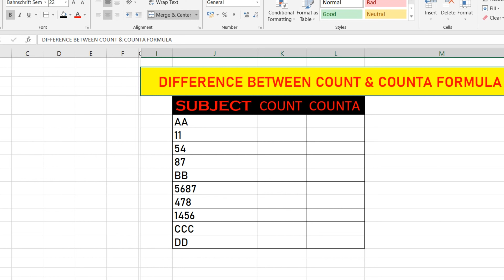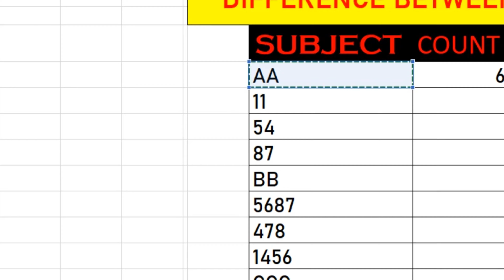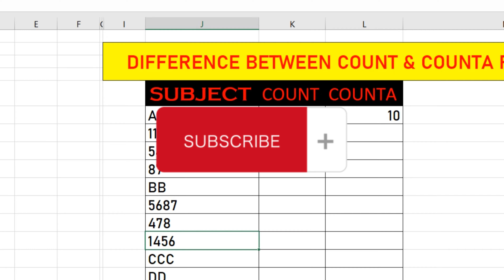Difference between COUNT & COUNTA formula | Difference between COUNT & COUNTA formula in MS-EXCEL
MS-EXCEL

The Count function counts the number of records that contain a number in a single-column table. The CountA function counts the number of records that aren't blank in a single-column table.
COUNTA counts all values in a dataset, including those which appear more than once and text values (including zero-length strings and whitespace). To count unique values, use COUNTUNIQUE . To count only numeric values use COUNT .

counta formula

counta formula in excel

counta formula in excel with example

counta formula with condition

counta formula with multiple criteria

counta formula in excel for text

counta formula in power

counta formula used for

count formula

count formula in vba excel

count formula bengali

count formula airtable

aec count formula

count a function excel

absolute eosinophil count formula

absolute neutrophil count formula

absolute reticulocyte count formula

aec count calculation formula

how to count atoms in a chemical formula

count formula based on cell color

formula count power bi

countblank function excel

count formula checkboxes

count formula crystal reports

calories count formula

platelet count formula neubauer chamber

cell count formula

how to calculate absolute reticulocyte count formula

platelet count calculation formula

absolute eosinophil count calculation formula

digit count formula

dlc count formula

mobile number count formula in excel

platelet count formula in slide method

platelet count ka formula

count formula text in excel

count formula tableau

count formula to count unique values

count formula to count text

tlc count formula

count formula vba

wbc count formula

how to use count function,
3 count

how to count in 5/4 time

how to count in 6/4

how to count in 4/4 time

how to count in fives

how to count in 5s

count in 5 to 50

#6 count

how to count in sixes

how to count in 6

count in 7

#8 count tracks

counting man 8 count

#8 count fast

how to count in 9

how to count in 25

how to count in 20

Welcome to @ComputerBullet-jc7vd

           Thanks & Regards